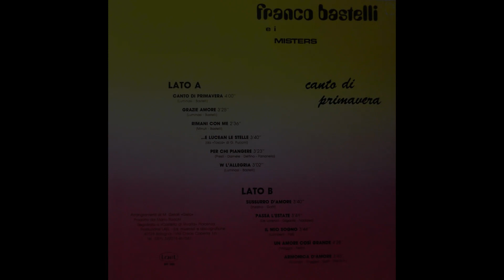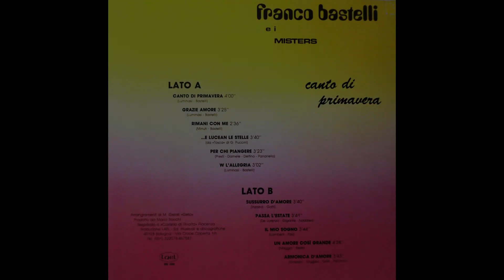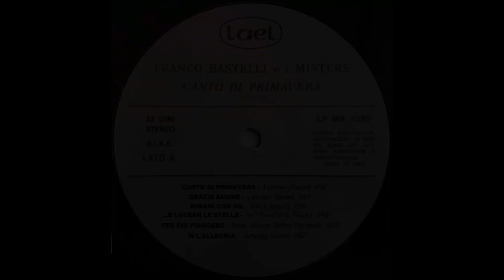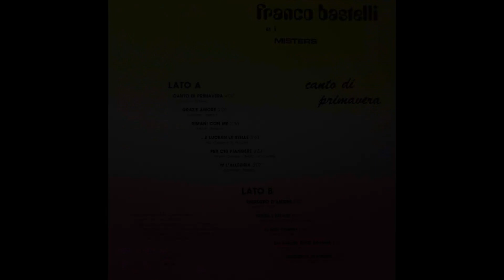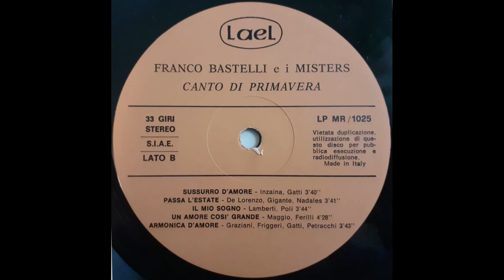- FRANCO e i MISTERS – CANTO DI PRIMAVERA – ( - Lael MR 1025 - ) - FULL ALBUM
Franco Bastelli ( Bologna, 19 maggio 1940 ) è noto nell'ambiente delle balere come "il re della musica da ballo".
Nasce a Bologna, poi si trasferisce a Piacenza dove inizia la carriera musicale. Viene ingaggiato per portare sulle navi da crociera i classici del "bel canto" italiano, così, ha modo di esibirsi spesso nel nord America e le sue canzoni vengono anche trasmesse dalle radio italo-americane.
Tornato in patria si esibisce per un lungo periodo nei locali italiani con il gruppo "Franco e i Misters". Nascono i suoi primi pezzi: Chitarra mia, Menestrello vagabondo, Desiderio e Suona chitarra, quest'ultimo scritto da Al Rangone e interpretato, fra gli altri, anche da Nilla Pizzi. Proprio con questo brano comincia il suo successo. Quindi, fonda un'orchestra di liscio, che porta il suo nome, con la quale comincia ad incidere molti brani, alcuni dei quali diventeranno molto richiesti e reinterpretati anche da altre formazioni musicali del settore. Fra questi si citano Menestrello innamorato, Acqua viva, Cento di questi giorni, Bianchi cristalli sereni, scritto e interpretato da Don Backy, Bugiardo amore, Rosalina, Made in Italy, Me manchi, Un uomo innamorato, interpretato con Angelo Zibetti di Radio Zeta, Amante vagabondo, Amore... ma poi, Paloma d'Espana, Bella la vita, Odio e amore, Luna Park e Mare sincero. Inoltre, continua a proporre i classici della melodia italiana, in primis i pezzi forti di Claudio Villa, come Il tuo mondo, Granada e Un amore così grande. La sua ultima incisione, ad oggi, corrisponde al brano Sguardi proibiti.
Negli anni partecipa a varie trasmissioni radiofoniche e televisive in onda su varie emittenti private del nord d'Italia, ma anche ad alcuni programmi delle reti nazionali, come La vita in diretta, condotto da Michele Cucuzza su Rai 1, e Ballo, amore e fantasia, condotto da Emanuela Folliero su Rete 4.
Nel corso della sua carriera ha vinto due dischi d'oro e uno di platino e, nel gennaio del 1996, vince il Festival delle orchestre italiane con la canzone Ballata.
Nel 2014 la Land Rover ha scelto la sua famosa interpretazione del brano Il tuo mondo come sfondo musicale per lo spot pubblicitario della "Range Rover Evoque".

                                   - FRANCO BASTELLI E I MISTERS -

– CANTO DI PRIMAVERA – ( - Lael MR 1025 - ) -

A1 - Canto Di Primavera
A2 - Grazie Amore
A3 - Rimani Con Me
A4 - ... E Lucean Le Stelle
A5 - Per Chi Piangere
A6 - W L'Allegria
B1 - Sussurro D'Amore
B2 - Passa L'Estate
B3 - Il Mio Sogno
B4 - Un Amore Così Grande
B5 - Armonica D'Amore